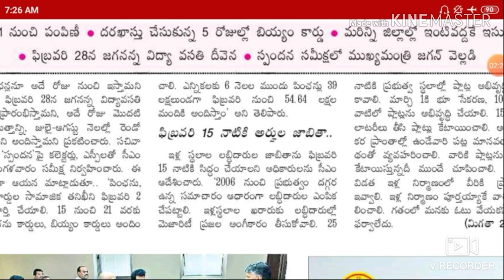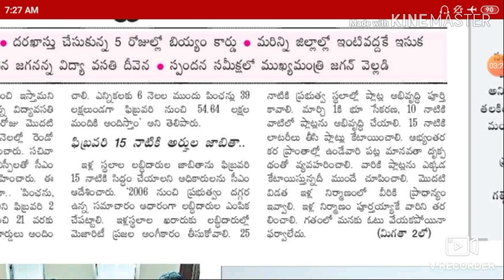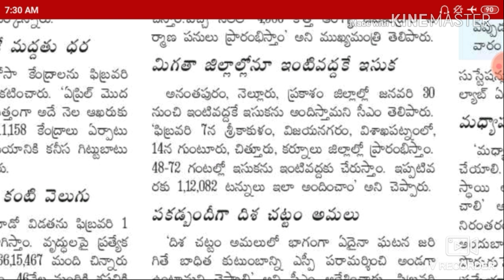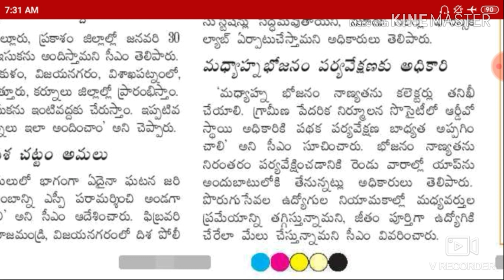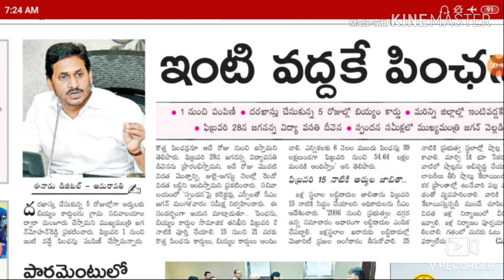YSR pension kanuka status/details/ysr pension kanuka scheme eligibilities/list